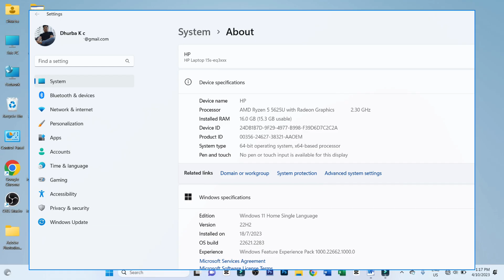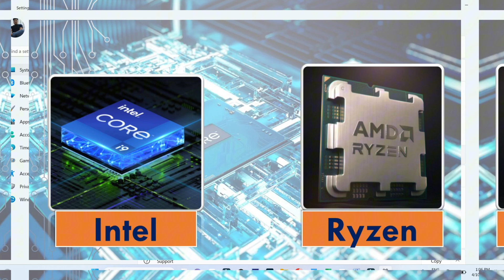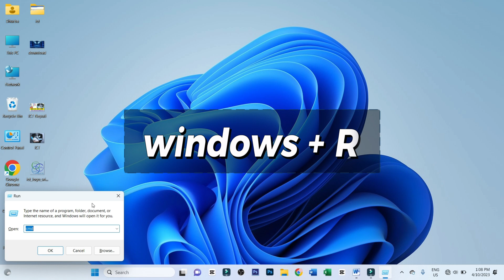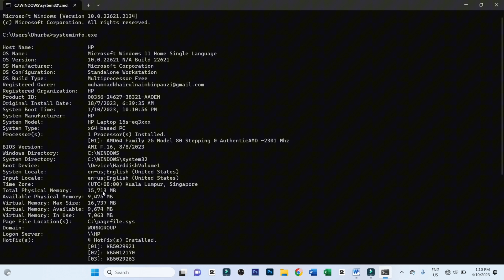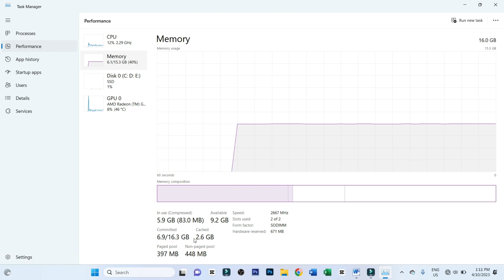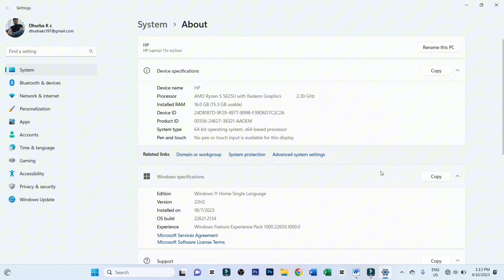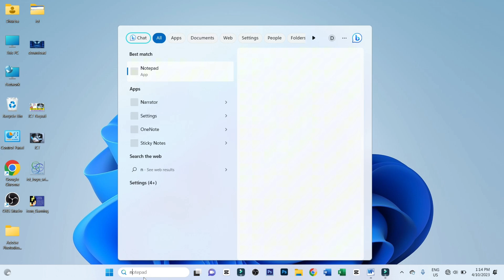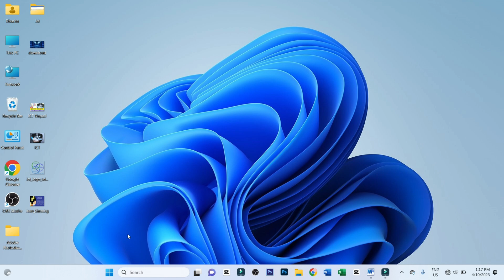Laptop खरिद गर्नुपुर्व यसरी चेक गर्नुहोस सम्पुर्ण विवरण / New & Second Hand Laptop Buying Guide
cheklaptopusb/port/windows/